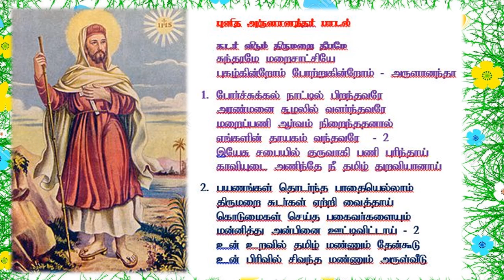St John de Britto SJ Tamil song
Sudar vidum thirumarai theepame

சுடர்விடும் திருமறை தீபமே சுந்தரனே மறைசாட்சியே
புகழுகின்றோம் போற்றுகின்றோம் அருளானந்தா -2 (2)

1. போர்த்துக்கல் நாட்டில் பிறந்தவரே
அரண்மனைச் சூழலில் வளர்ந்தவரே
மறைப்பணி ஆர்வம் நிறைந்ததனால்
எங்களின் தாயகம் வந்தவரே
சேசுசபை குருவாகி பணிபுரிந்தாய்
காவியுடை அணிந்தே தமிழ்த் துறவியானாய்

2. பயணங்கள் தொடர்ந்த பாதையெல்லாம்
திருமறைச் சுடர்கள் ஏற்றிவைத்தாய்
புதுமைகள் செய்த பகைவரையும்
மன்னித்து அன்பினை ஊட்டிவிட்டாய்
உன் உறவில் தமிழ் மண்ணும் தேன்கூடு
உன் பிரிவில் சிவந்த மண்ணும் அருள்வீடு